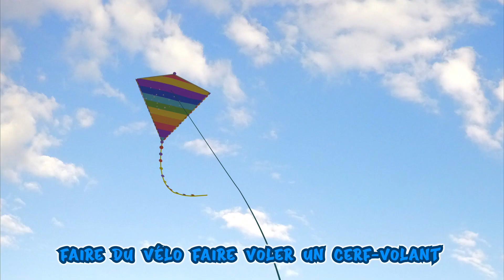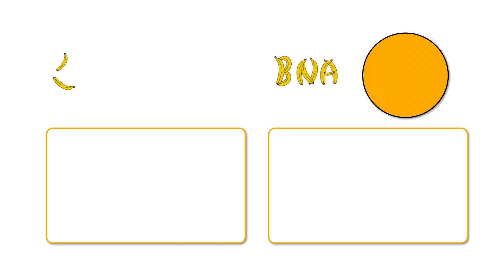Les chaussures sales de Bébé Louis - Comptines pour bébé - Banana Cartoon chanson LE Français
Bingo en français , La Chanson de la Famille 🍎❤ Je t’aime, Comptines pour Enfants - Banana Cartoon

La chanson du policier - Comptines pour bébé en francais - Banana Cartoon LE Français [HD]

Watch our favorite song by clicking a title below:

0:04 Demain il y aura
2:21 Johny,johny, oui maman
4:13 Bingo
7:32 Le pont de londres est casse
9:36 Danse avec moi
12:04 Papa
14:00 Petit frere
17:50 Le pont de londres est casse
20:05 Baa baa, mouton noir
22:24 La famille des doigts
23:48 Voici pour toi maman
26:27 Cinq petits singes
29:02 Pere noel arrive ce soir
30:35 Petite soeur
32:33 Pluie,pluie tu t'en vds
34:39 Diez autobuses
35:52 Voici pour toi maman
38:25 Combien de doigts
41:27 Dix petits autobus
42:48 Bingo
46:29 Petite soeur
48:28 Ce petie chien
50:09 Mac donald avait une ferme
51:39 Pluie,pluie tu t'en vas
52:55 Je suis une petite theiere
54:32 Johny johny oui maman
56:21 Frere jacques,dormez-vous?
58:51 Ouvre un livre

Nursery rhymes in English, canciones en inglés para niños, Comptines en anglais, Lagu-lagu anak berbahasa Inggeris, Musik Untuk Anak, barnvisorna på engelska, Músicas em inglês para crianças, Gyerekzene, Kinderlieder in Englisch, 英文兒歌, Písničky v angličtině, أناشيد أطفال باللغة الإنجليزية,

Copyrights Reserved To Banana Cartoon LE Français Team